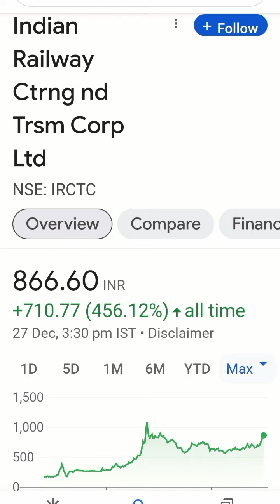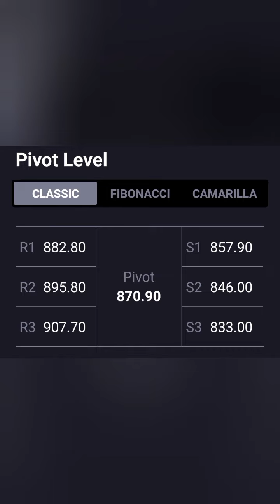Irctc ltd Share Latest news💥Long term Target=1000+💥आगे क्या करे📉Buy Hold Sell📈